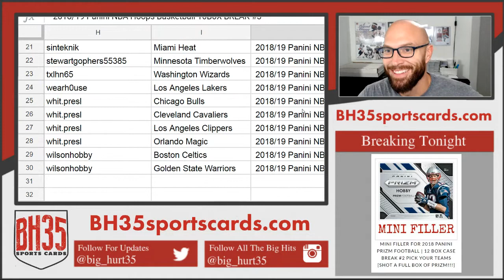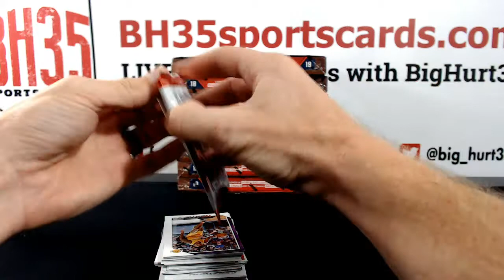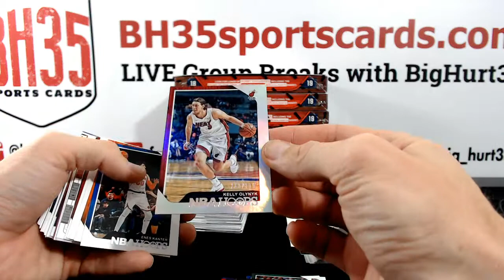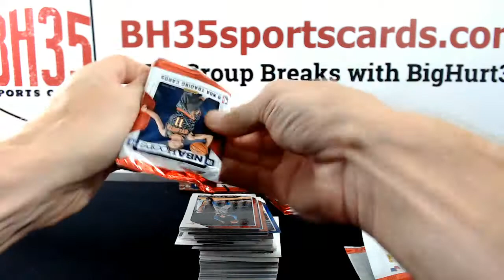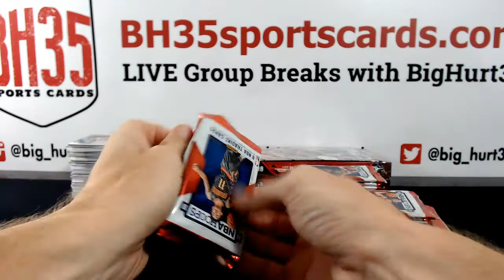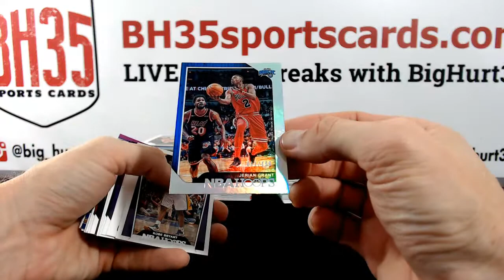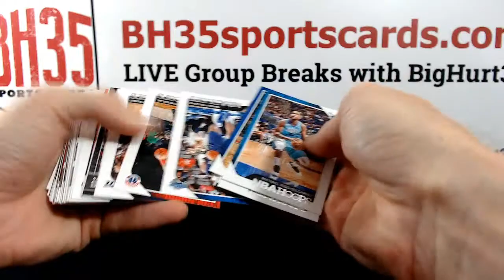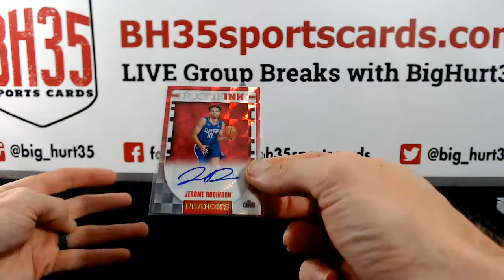201819 Panini NBA Hoops Basketball 10B0X BREAK #3